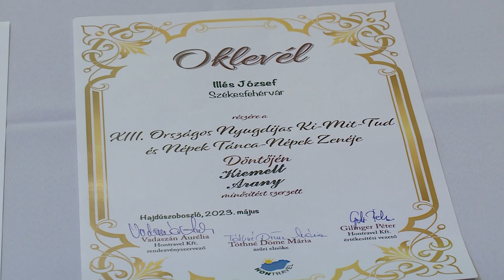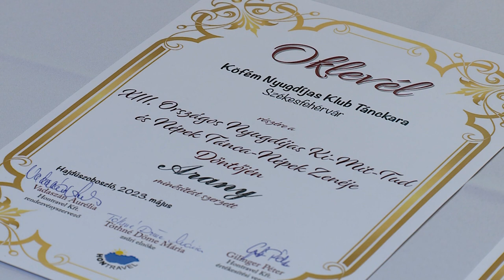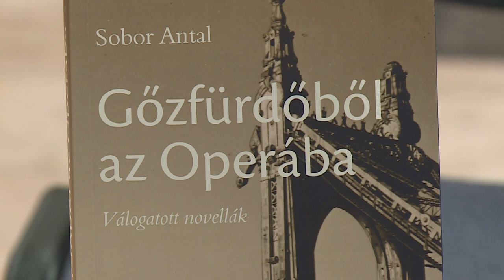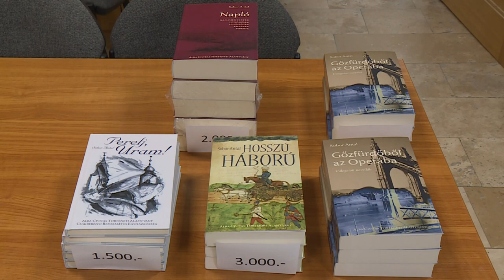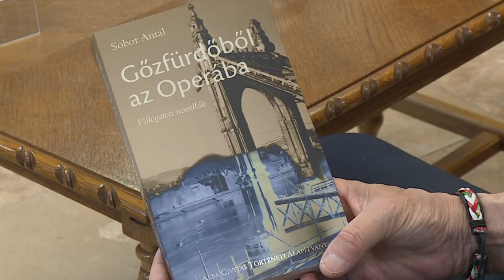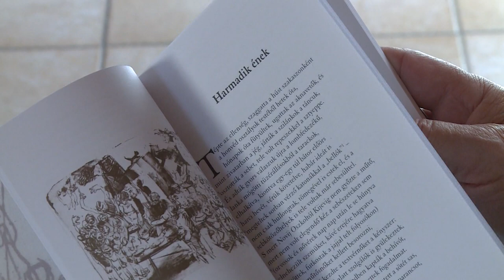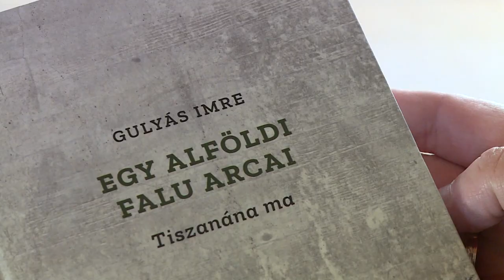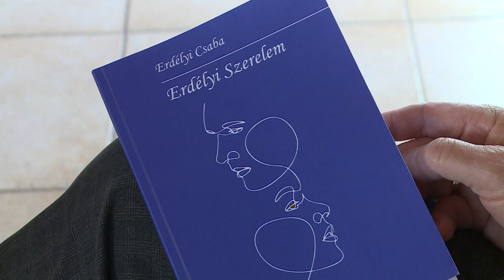230627 Paletta magazin